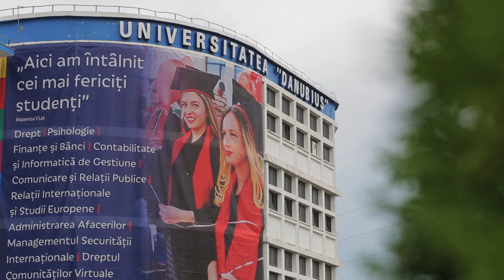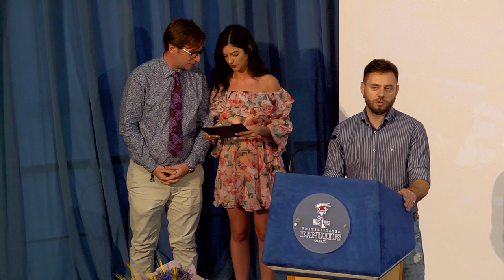CURS FESTIV DANUBIUS 2019